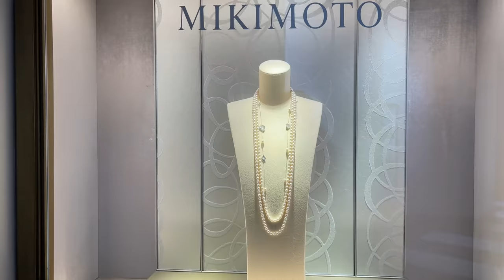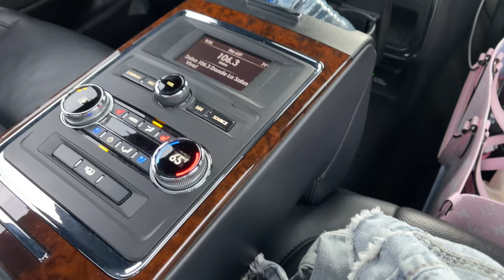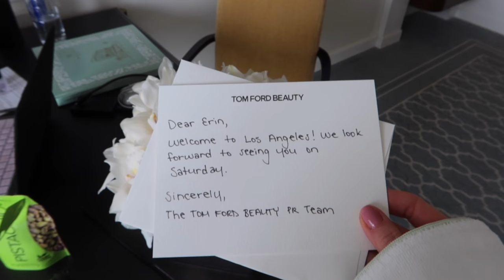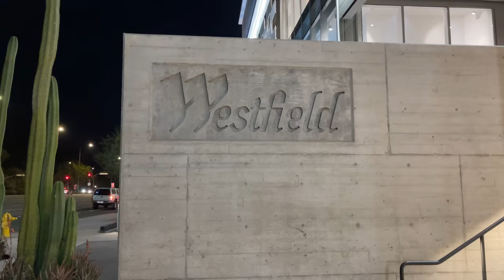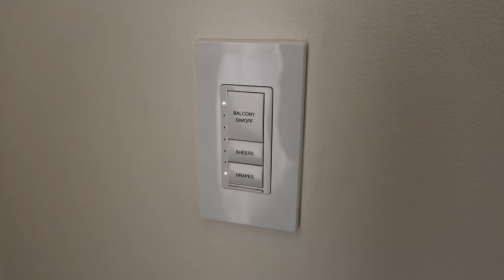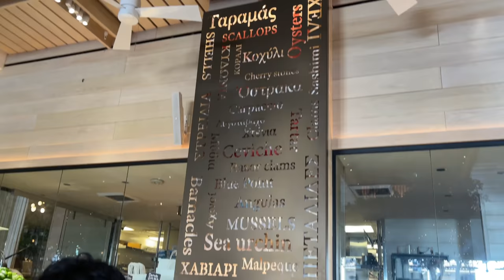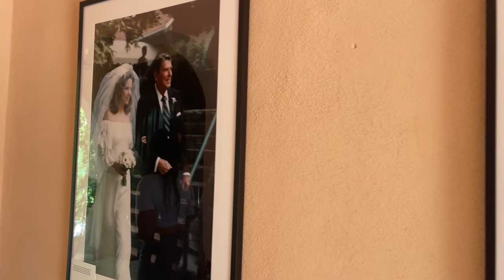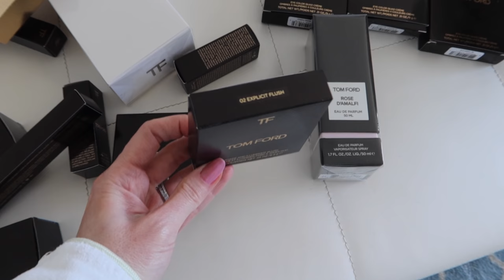MY FIRST BRAND TRIP TO LA WITH TOM FORD BEAUTY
Today, I'm sharing Part 2 of my trip to LA with Tom Ford Beauty! I stayed at the Waldorf Astoria in Beverly Hills and the Oscars Beauty event was held at Hotel Bel Air. It was such an incredible weekend and it flew by way too fast. I had hours of footage to go through and edit but I did my best and I hope you enjoy! xx

OUTFITS I PACKED
Cream knit set
Maje sequin event dress
Maje green tweed jacket
Maje green tweed skirt
90s Ultra High Rise Straight Jeans

TOM FORD BEAUTY - LYNE'S FAVORITES
Traceless soft matte foundation
Traceless soft matte primer
Nude Dip eyeshadow palette
Creme eyeshadow palettes
Brazen Rose blush duo
Sundrunk blush duo
Tom Ford Eye Defining pen